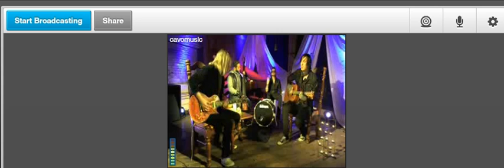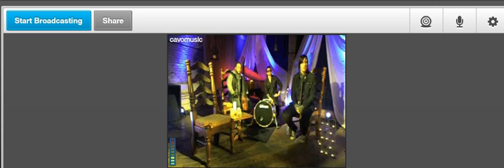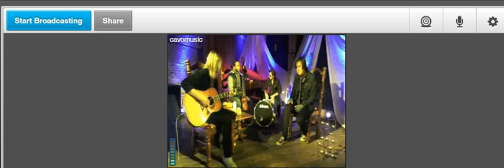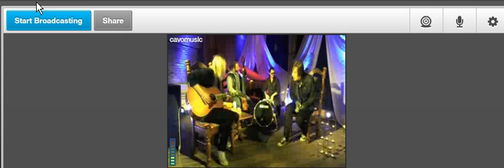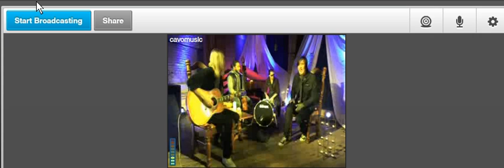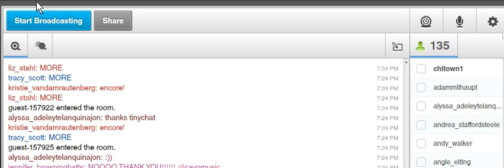Cavo Webcast 12 15 11